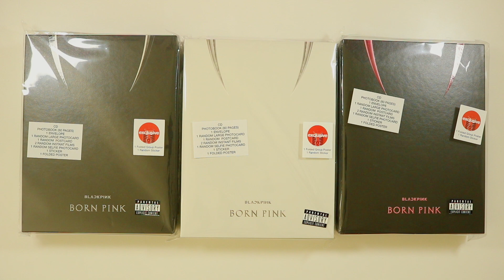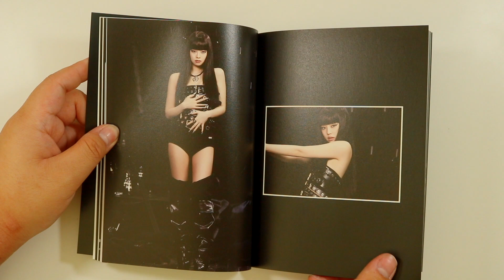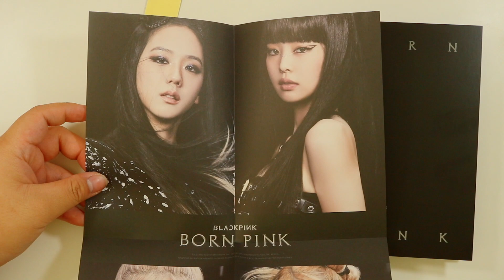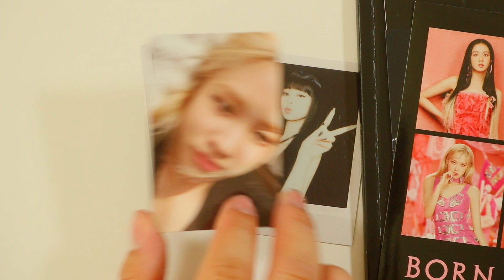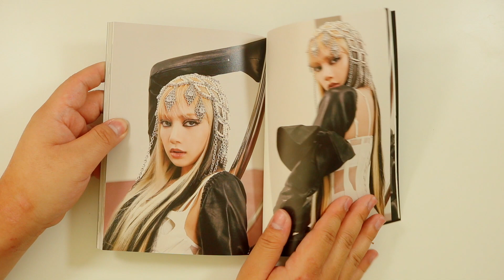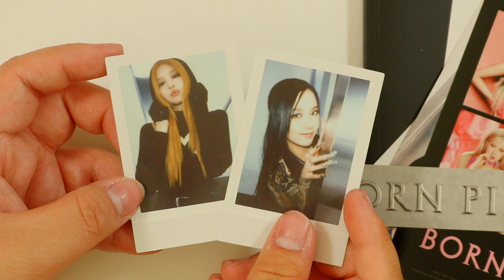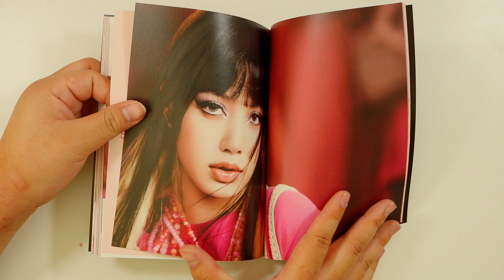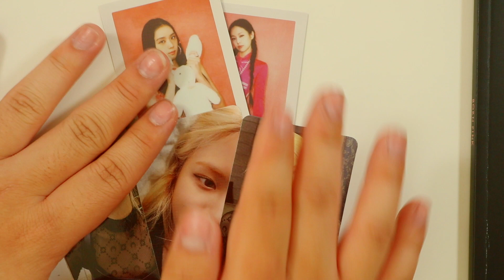blackpink 'born pink' album set unboxing ♡ target exclusives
✧─── ･ ｡ﾟ★: *.✦ .* :★. ───✧

9 Pocket Pages
8 Pocket Pages
Clear Card Sleeves
Pink Holo Sleeves